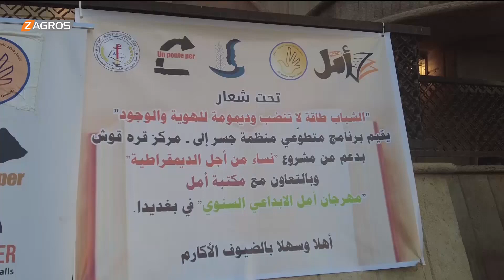سهل نينوى.. مهرجان أمل الابداعي السنوي في مدينة بغديدا